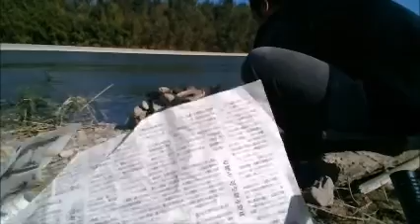【焚き火実録】悪戦苦闘の約2時間【河原貧乏2018年10月25日】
まだ、モノを燃やすのに不慣れだった頃。